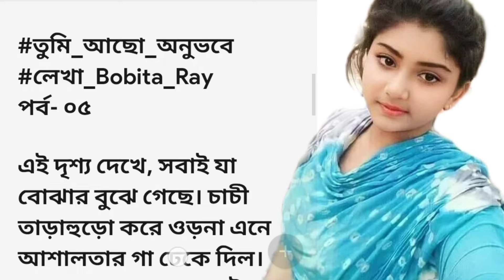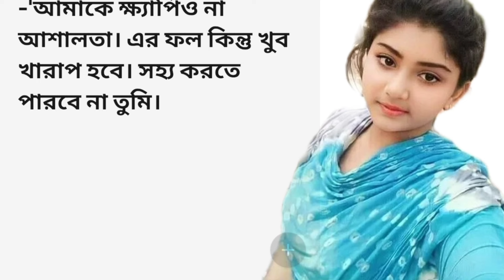নিজের নাতনিকে প্রেগন্যান্ট করল দাদু|তুমি আছো অনুভবে -২|Bengali romantic story reading|bangla golpo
নিজের নাতনিকে প্রেগন্যান্ট করল দাদু|তুমি আছো অনুভবে গল্প-২|Bengali romantic story reading|bangla golpo@jmm391

বিয়ের রাতের গল্প
love story
bengali romantic love story
Bengali suspense story
romantic golpo
bangla natok
premer golpo
new natok
Love story
greatest love story lyrics
নিজের নাতনির গল্প